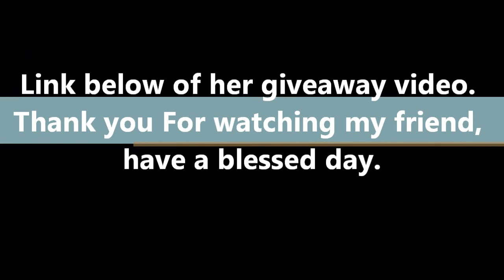VR For PoetSpice's "Spread Winter Cheer Thank You Challenge/Giveaway"